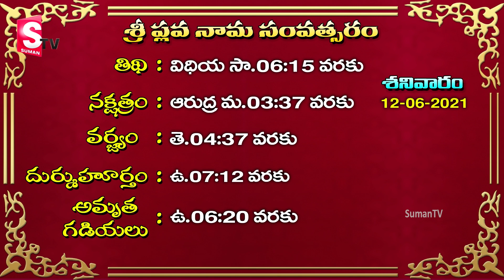Today Panchangam and Rasi Phalalu Telugu || June 12th, 2021 Daily Panchangam || Dr.Jandhyala Sastry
Watch ► Today Panchangam and Rasi Phalalu Telugu || June 12th, 2021 Daily Panchangam || Dr.Jandhyala Sastry